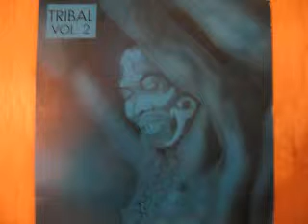Requiem - Killing Joke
(slowed)
Compilation "Tribal Africanism Vol. 2"